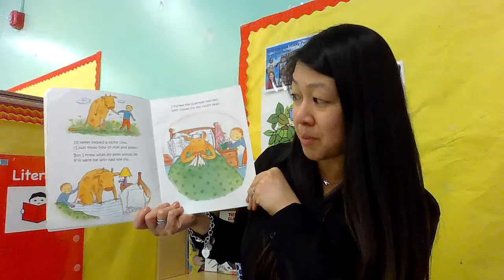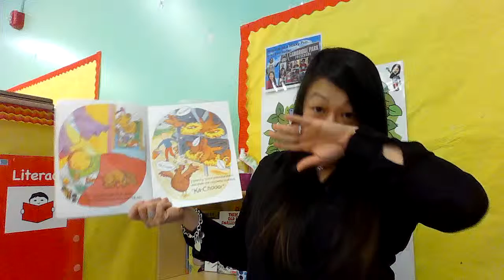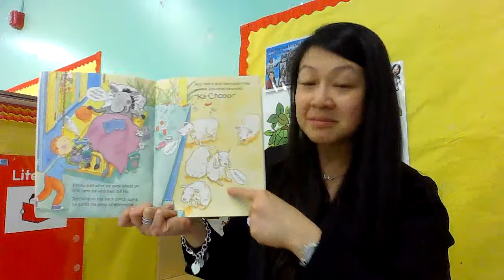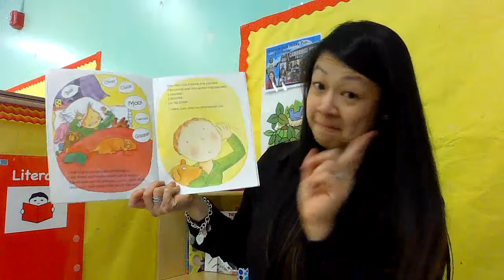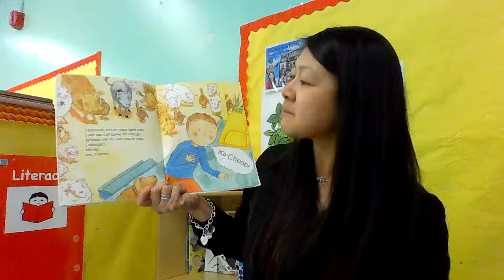Read Aloud: Farm Flu